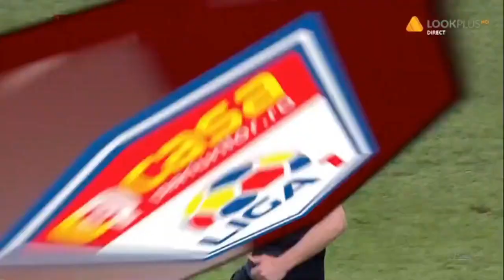U Craiova - Gaz Metan 2-1 Marius Constantin reduce din diferenta din penalti!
ECHIPELE DE START:
Craiova: Pigliacelli - I. Martic, Acka, Cosic, Vătăjelu - Nistor, Mateiu, Cicâldău - A. Ivan, L. Nițu, Mihăilă
Rezerve: L. Popescu, Bancu, T. Ferreira, Ivanov, Bărbuț, Koljic, Baiaram
Antrenor: Corneliu Papură

Gaz Metan: Pleșca - G. Moura, Larie, M. Constantin, Velisar - Fofana, N. Roșu - Drăghici, I. Hora, N. Cardoso - S. Buș
Rezerve: Batista, Butean, R. Popa, S. Ciocan, Ely Fernandes, Droppa, R. Romeo
Antrenor: Edward Iordănescu

Arbitru: Marius Avram (București) / Asistenți: Mircea Orbuleț (București) și Vladimir Urzică (Piatra Neamț)
Stadion: „Ion Oblemenco”